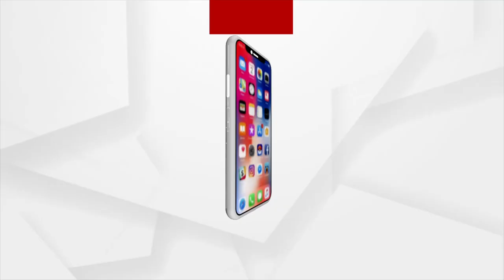Covid Vaccine Slot Booking Begins Again (ପୁଣି ଆରମ୍ଭ ହୋଇଛି ବିଭିନ୍ନ ବର୍ଗର ସ୍ଲଟ ବୁକିଂ)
ଭୁବନେଶ୍ୱରରେ କେହିବି ବାଦ ପଡିବେନି ଟୀକାକରଣରୁ। ଶତ ପ୍ରତିଶତ ହେବ ଟୀକାକରଣ। ଏଥିପାଇଁ ବିଏମସି ନେଇଛି ସ୍ୱତନ୍ତ୍ର ପଦକ୍ଷେପ। ବସ୍ତି ବାସିନ୍ଦା, ବରିଷ୍ଠ ନାଗରିକ, ବାସହୀନ, ଦିବ୍ୟାଙ୍ଗଙ୍କ ପରେ ଏବେ ଜରାଶ୍ରମର ଅନ୍ତେବାସୀଙ୍କ ଉପରେ ରହିଛି ନଜର